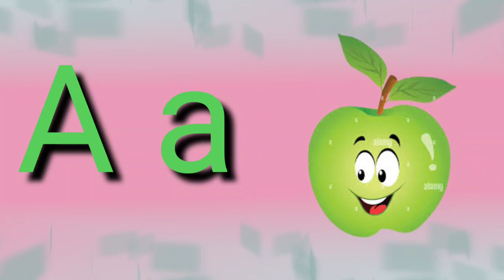अ से अनार | a for apple b for ball c for cat | abcd | phonics song | abc songs | abcde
Aseanar
A_se_anar
Aa se aam
Aaseaam
Aa_se_aa
a for apple
aforapple
a_for_apple
b for ball
bforball
b_for_ball
Hindi varnmala
hindivarnmala
hindi_varnmala
Hindi varnmala for nursery
Hindi varnamala
HindiVarnamala
Hindi_Varnamala
hindi varnmala
हिंदी वर्णमाला
हिंदीवर्णमाला
हिंदी_वर्णमाला
हिन्दी वर्णमाला
हिन्दीवर्णमाला
हिन्दी_वर्णमाला
हिंदी व्यंजन
हिंदीव्यंजन
हिंदी_व्यंजन
हिंदी स्वर
हिंदीस्वर
हिंदी_स्वर
हिंदी स्वर व्यंजन
हिंदीस्वरव्यंजन
हिंदी_स्वर_व्यंजन
abcd song
abcdsong
abcd_song
hindi alphabets
hindialphabets
hindi_alphabets
hindi alphabet
hindialphabet
hindi_alphabet
अ से अनार
असेअनार
अ_से_अनार
आ से आम
आसेआम
आ_से_आम
क से कबूतर
कसेकबूतर
क_से_कबूतर
kids song
kidssong
kids_song
hindi
english